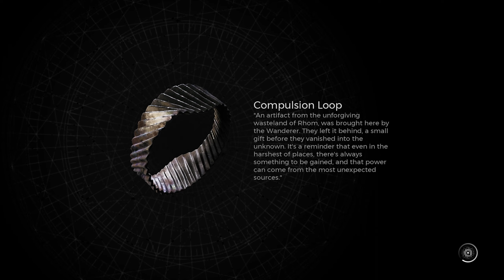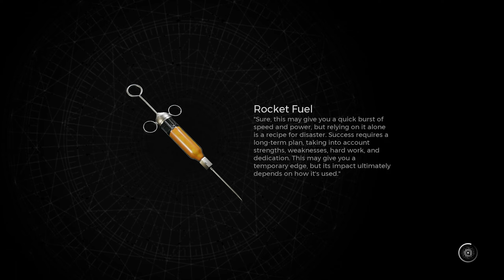Remnant 2 - Abyssal Rift || The Putrid Domain || W.D.109 || Abomination #3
Abyssal Rift
The Putrid Domain
W.D.109
Abomination